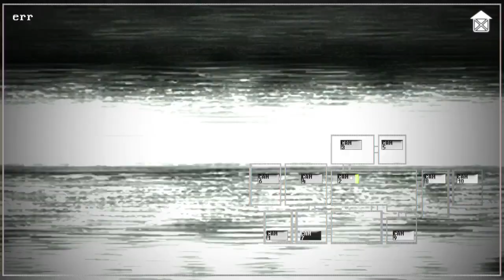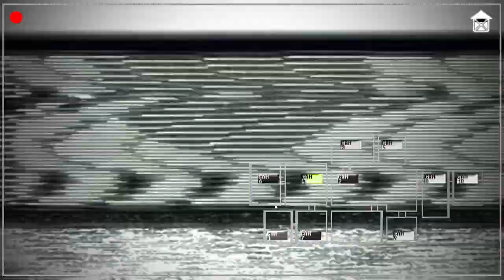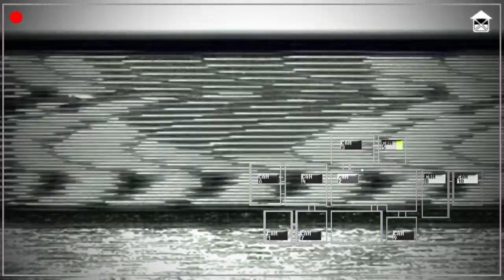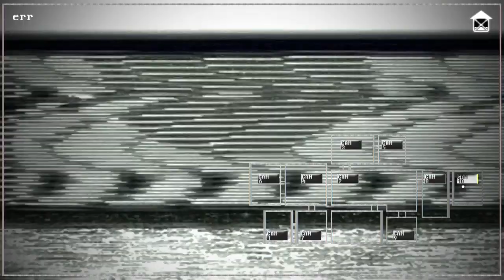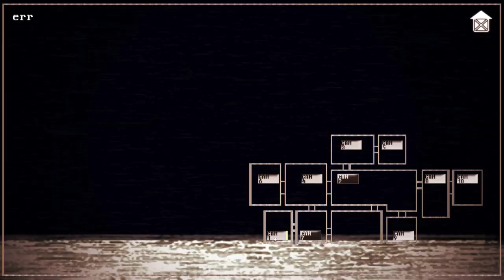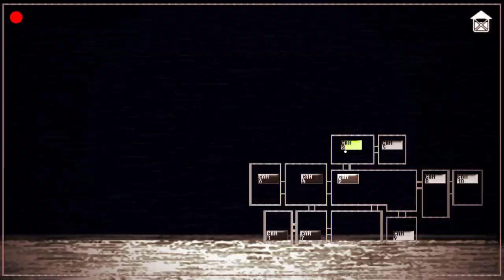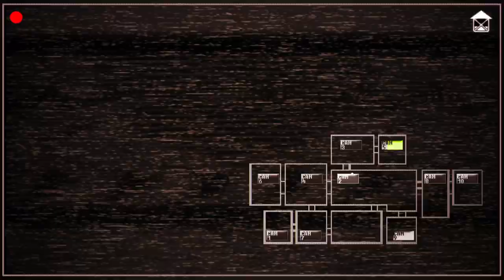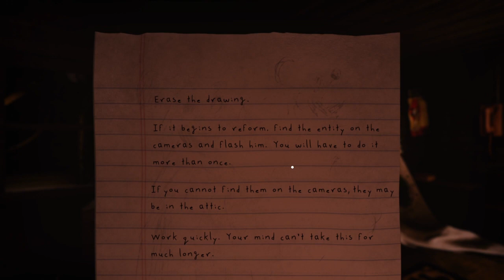Oblitus Casa 2.0 - All Creepypasta Challenges (Normal & Hard Mode)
Oblitus Casa 2.0 is finally out. I had the ability to test, balance, help improve, and make hard modes for all these challenges. I believe they all came out rather well and are all interesting and worth playing.

Changes:
Jeff - Now you must hold to reboot cams, locked into holding the light for a few seconds, can't stand still too much throughout the challenge, and now want to try to see when he enters.
Slender - Now is in the freeroam tunnels, has page spawn combinations, has a new room, and Slender behaves differently to work with the new tunnels.
Smile Dog - You must now find him multiple times on the cameras when he is in them and has a effect similar to the one used in his creepypasta image.
Eyeless Jack - Can now chase and kill you and behaves differently to fit the new tunnels.
Hard Mode added for every challenge.
Hard Jeff - Rebooting cams is slower, Jeff starts out at max speed, and you cannot stand still as much.
Hard Slender - Now chases you when you aren't looking at him, more page spawns are added, and the flashlight must be cranked.
Hard Smile Dog - Erases slower and now either goes to 6 cams or 3 cams then the attic.
Hard Jack - The map is made bigger, Eyeless Jack moves faster, and you must take 10 pictures instead of 5.

Timestamps:
0:00 - Jeff The Killer
3:50 - Slender
6:05 - Smile Dog
7:05 - Eyeless Jack
12:00 - Jeff Hard Mode
16:50 - Slender Hard Mode
20:20 - Smile Dog Hard Mode
21:45 - Jack Hard Mode